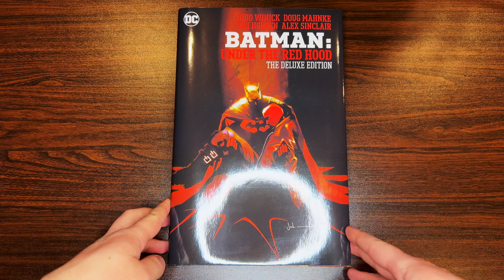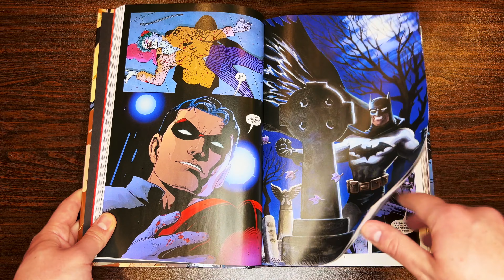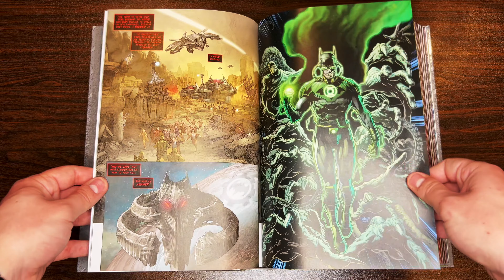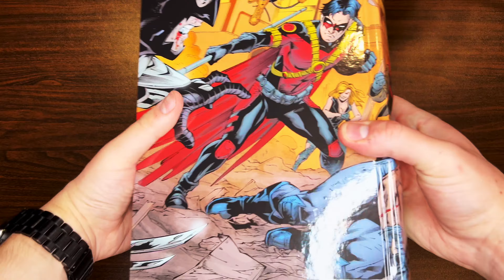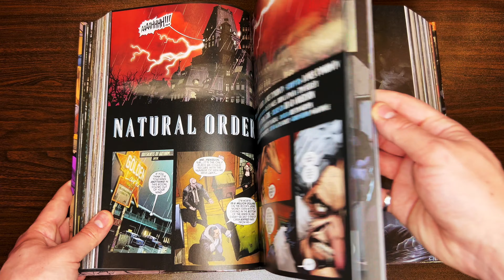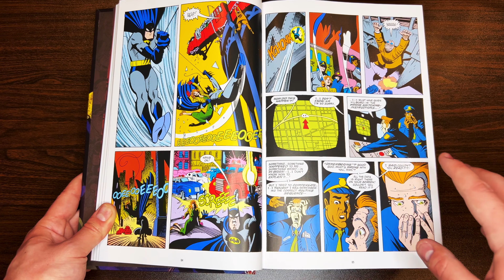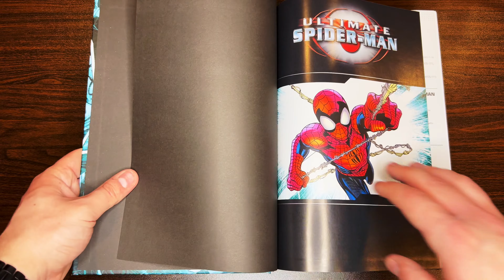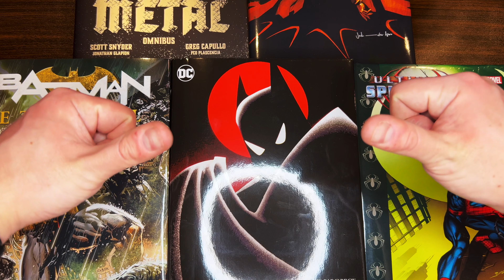Omnibus Comics Haul January 2024! Ultimate Spider-Man! Batman Adventures! Dark Nights Metal!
My first haul of 2024, featuring my top 2 favourite comic characters!

Including Batman Under The Red Hood, Dark Nights Metal, Batman Eternal, The Batman Adventures, and Ultimate Spider-Man Vol 3!

Keep in mind this won't be as detailed as my typical reviews because I haven't read most of these books yet, but I hope you enjoy nonetheless :)

Let me know if you're picking up any of these books, if you've read any of them, or which ones I should read first!

Timestamps:
00:00 - Welcome!
1:16 - Batman Under The Red Hood
7:34 - Dark Nights Metal
13:51 - Batman Eternal
20:09 - The Batman Adventures
26:23 - Ultimate Spider-Man Vol 3
32:46 - Conclusion